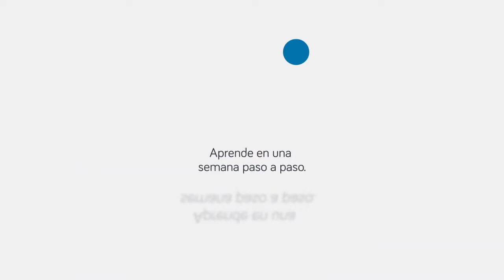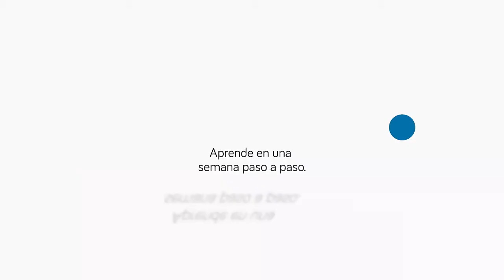Marketing en Pinterest | Episodio 3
Cómo hacer marketing en Pinterest. Con Zahara Cuenca y Nuria Guirao de Pinterésate.
Hablamos con Zahara Cuenca y Nuria Guirao de sobre cómo hacer marketing en Pinterest.